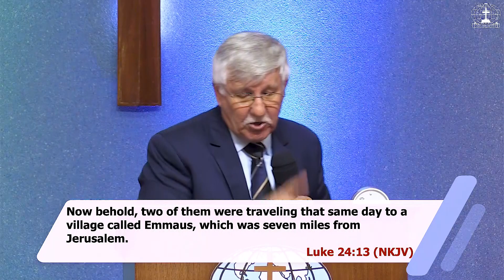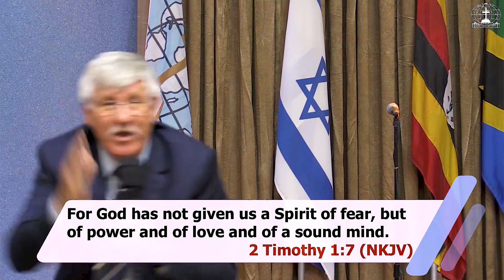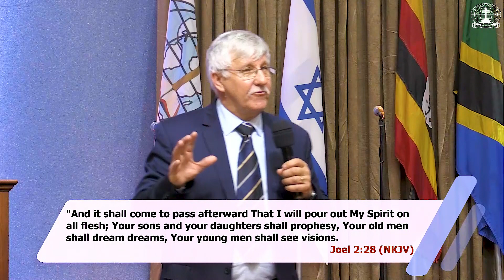Burning Hearts - Rev. Seigfried Tomaszewski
16th May 2021